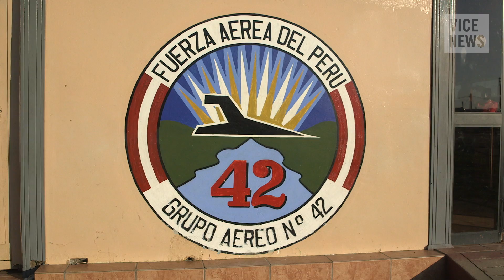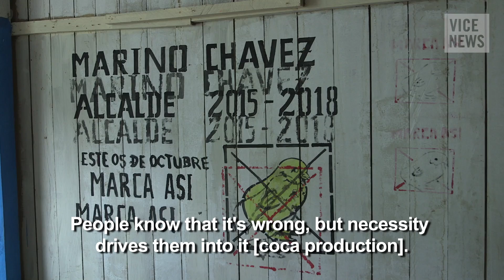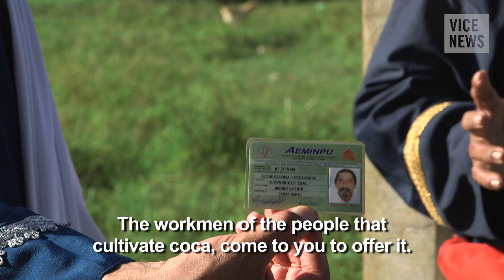The Promised Land: Cocaine And Faith In The Amazon (Full Length)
Peru is now the world’s main supplier of coca, the raw plant material used to manufacture cocaine. In the last five years, coca production has grown the most in the tri-border region, an area deep in the Amazon where Colombia, Brazil and Peru meet.

The tri-border region is home to a messianic sect with apocalyptic beliefs whose members dress in biblical robes. Known as “Israelites," the religious group migrated to the Peruvian Amazon in 1995 in search of a promised land that's now infested with coca plantations.

VICE News traveled to Alto Monte de Israel, the sacred land of the Israelites, to meet them and understand how they cope with the existence of coca crops on their land, and whether they’re involved in the drug trade.

Inside the Peruvian Sect Accused of Growing Coca in the Amazon